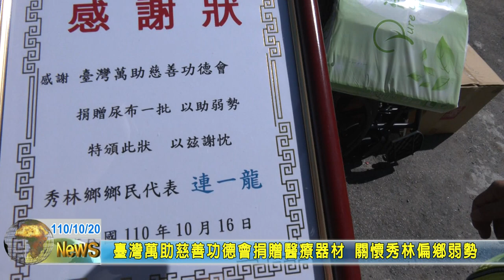20211020 05 臺灣萬助慈善功德會捐贈醫療器材 關懷秀林偏鄉弱勢